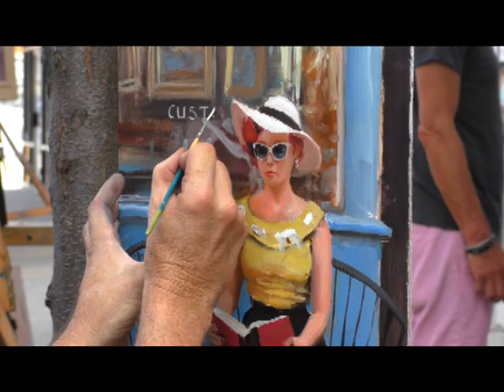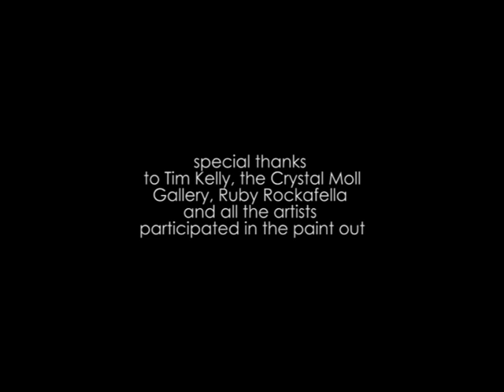Tim Kelly Painting Demonstration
Tim Kelly paints from a model, Ruby Rockafella August 6 outside the Crystal Moll ArtGallery